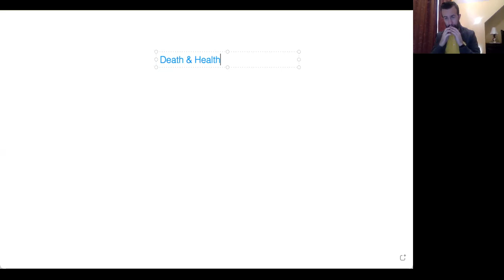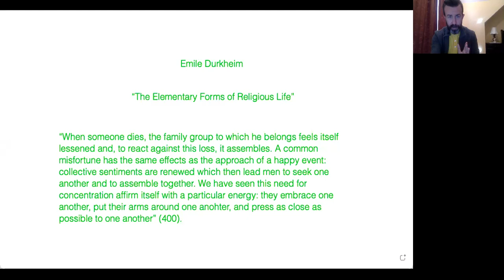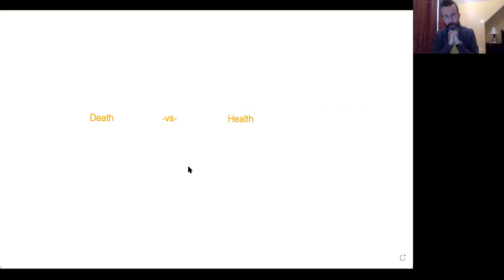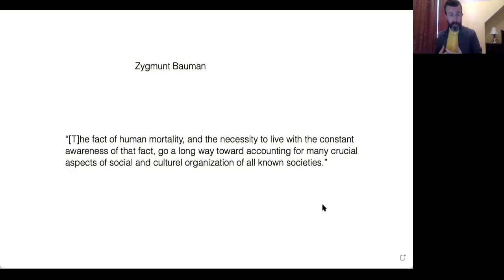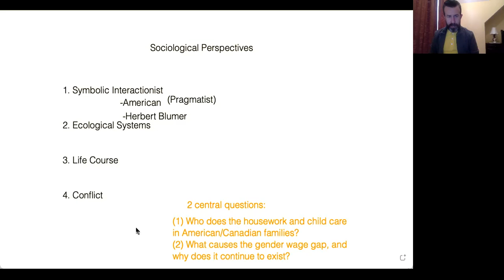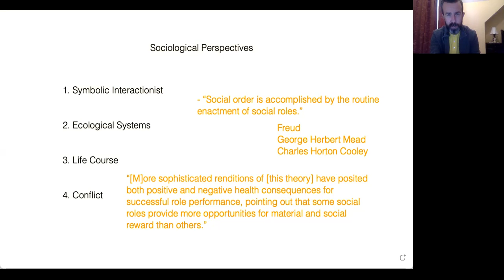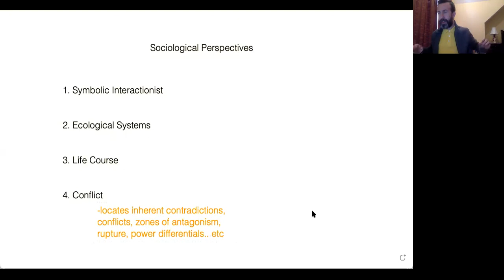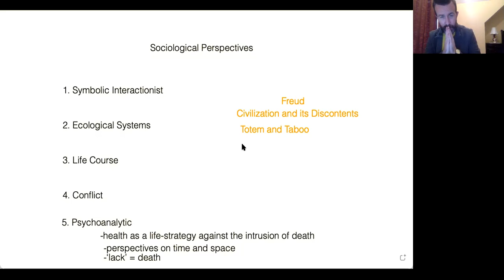Health and the Family - Week 2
0:15 Preliminary Remarks: Syllabus, Readings, and How-To Engage
3:18 Health & Death: Zygmunt Bauman (Psychoanalytic Sociology)
9:00 Health & Death: Emile Durkheim (Psychoanalytic Sociology)
13:50 Health & Death: Sigmund Freud (Psychoanalytic Sociology)
17:35 Health & Death: Jacques Lacan (Psychoanalytic Sociology)
19:25 Overview of Psychoanalytic Sociology Perspective (Bauman, Durkheim, Freud, Lacan)
29:00 "We feel healthy because we lack the very language ..."
34:00 Life Strategies (Bauman)
37:00 Four Sociological Perspectives, Plus One
41:15 Family & Work as "Greedy Institutions"
46:30 Perspective One: Symbolic Interactionism
54:00 Perspective Two: Ecological Systems
1:01:55 Perspective Three: Life Course
1:04:45 Perspective Four: Conflict
1:09:00 Perspective Five: Psychoanalytic Sociology (Again)